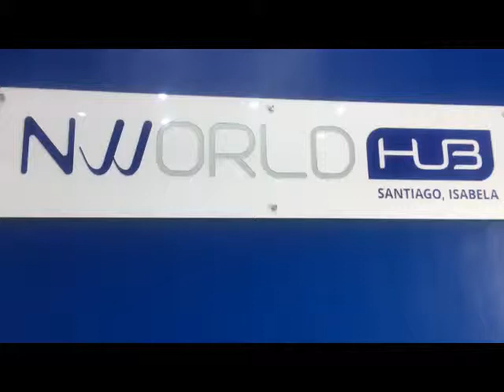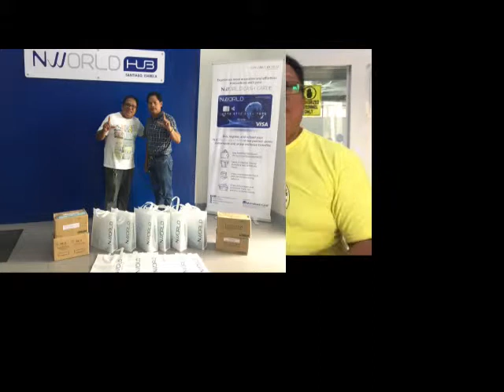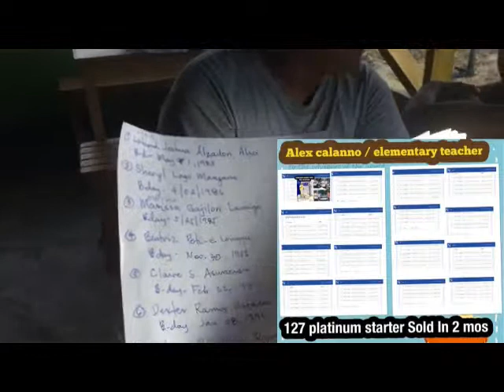NWORLD PLATINUM STARTER TESTIMONY BY ALEX